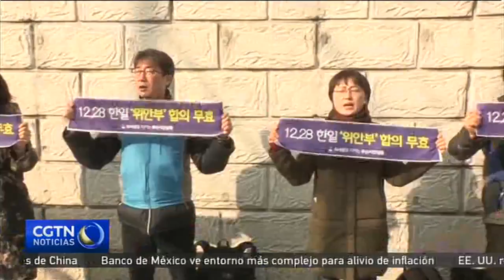Manifestantes quieren que se elimine el acuerdo entre Seúl y Tokio sobre esclavas sexuales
Miles de personas se han concentrado frente al consulado japonés en Busan, Corea del Sur. Exigen la eliminación del acuerdo entre Corea del Sur y Japón sobre las mujeres que fueron forzadas a convertirse en esclavas sexuales bajo la dominación japonesa. El jueves, el presidente surcoreano, Moon Jae-in, aseguró que el acuerdo alcanzado en 2015 presentan visos de ilegalidad, tras descubrirse que los gobiernos de ambos países habían llegado a un pacto secreto.